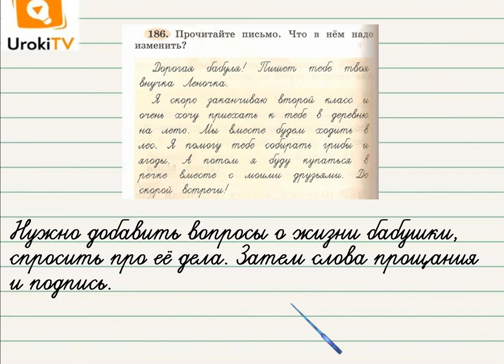Упражнение 186 — Русский язык 2 класс (Климанова Л.Ф.) Часть 2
Если Вы хотите, чтобы Ваш ребёнок научился читать и дополнять письма, то пусть он посмотрит этот короткий видеоурок по русскому языку для учеников второго класса.